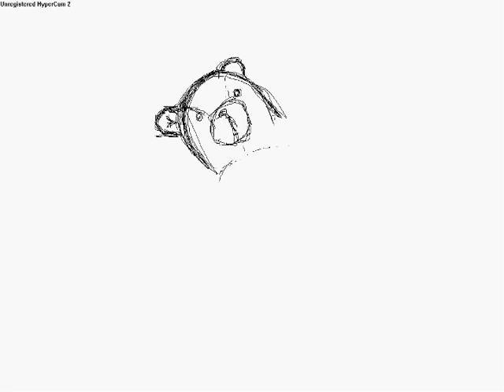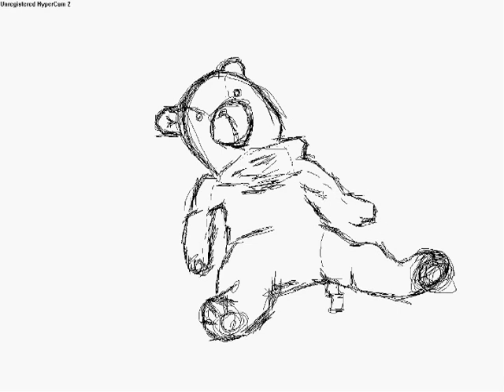Teddy bear on ms paint